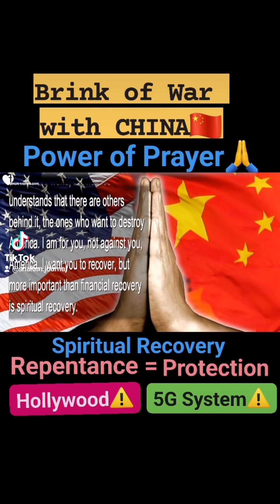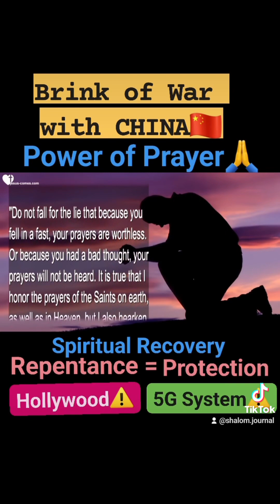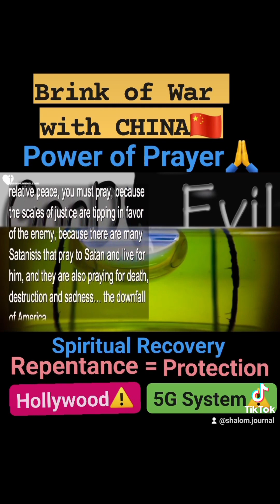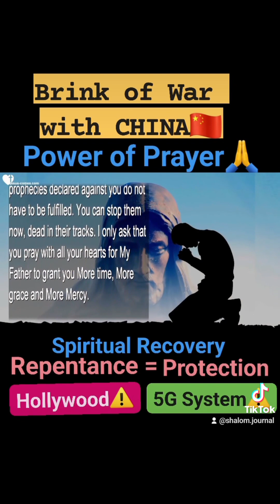We are on the Brink of War with China... I need you, now! Hollywood 5GSystem POWER OF PRAYER 🙏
We are on the Brink of War with China... I need you, now!